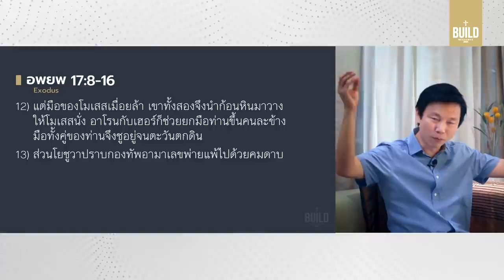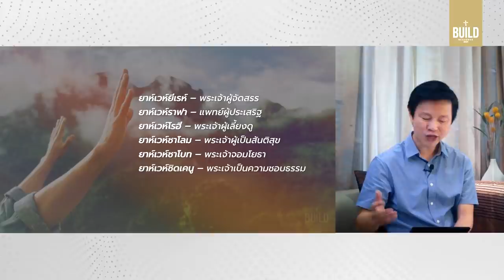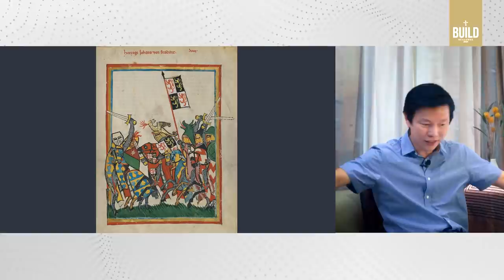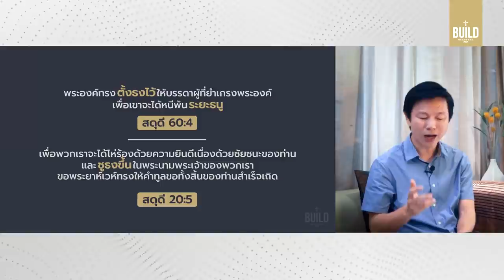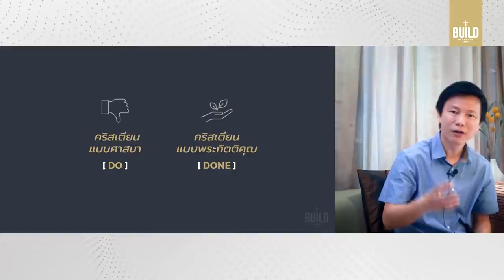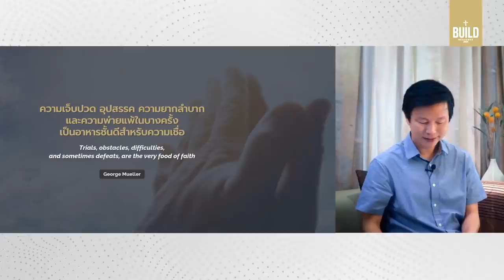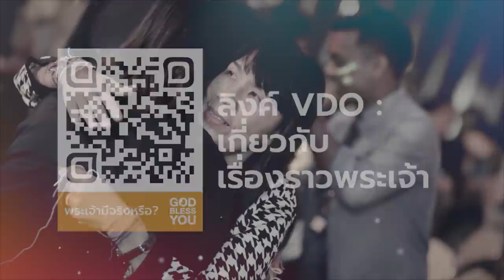คำเทศนา ธงแห่งชัยชนะของฉัน (อพยพ 17:8-16)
ถ้าไม่เจอสงครามใหญ่กับอามาเลขครั้งนั้น  โมเสสและอิสราเอลคงไม่ได้รู้จักพระเจ้า “เยโฮวาห์นิสสี”  ไม่มีชัยชนะใดที่ปราศจากการจ่ายราคา วิกฤตทำให้เราได้รู้จักพระเจ้ามากยิ่งขึ้นได้!  วันนี้คุณกำลังโบกธงชนิดใดต่อปัญหาของคุณ?

00:00 ธงแห่งชัยชนะของฉัน
4 มือที่ทำงานร่วมกัน
06:02 มือของโมเสส - การนำและการอธิษฐาน
08:13 มือของโยชูวา - การลงมือทำ
09:10 มือของอาโรนและเฮอร์ - การสนับสนุน
10:11 มือของพระเจ้า - ผู้ประทานชัยชนะ
11:06 พระนามพระเจ้า "ยาห์เวห์นิสสี"
15:20 ธงสื่อถึงชัยชนะและการพิชิต
22:28 ตัวอย่าง แอนนา บีม ใน Miracle From Heaven
34:38 สรุป ตอบสนอง